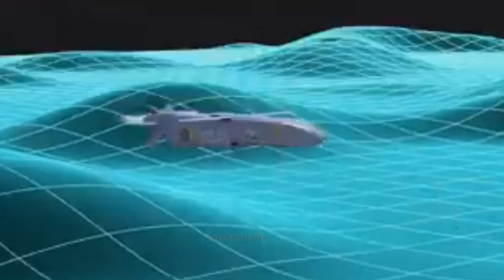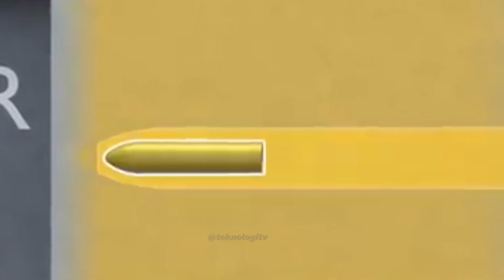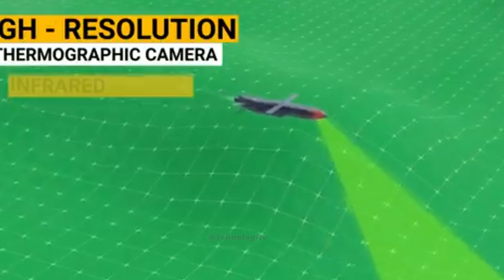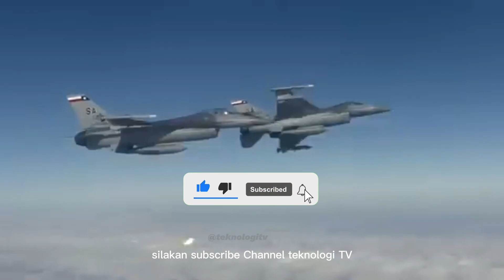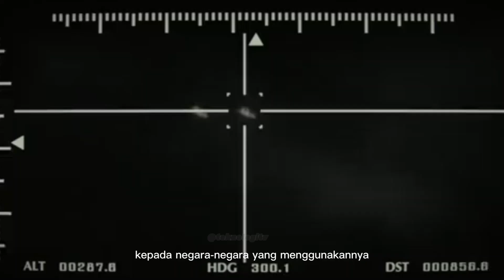STORM SHADOW!! Rudal Jelajah Paling Mengerikan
Storm Shadow merupakan SCALP EG, Merupakan rudal jelajah yang diluncurkan dari udara, Maksudnya rudal ini dibawa oleh pesawat tempur lalu ditembakkan ke target darat. rudal hasil kerjasama Beberapa Negara Maju
0:59 Sejarah Storm Shadow Rudal Jarak Jauh
1:46 Fitur Unggulan Storm Shadow Rudal Jarak Jauh
2:56 Penggunaan dalam Pertahanan Negara
4:51 Keunggulan dan Inovasi Terbaru
5:43 Negara yang Memiliki Storm Shadow
7:23 Fitur-fitur Storm Shadow